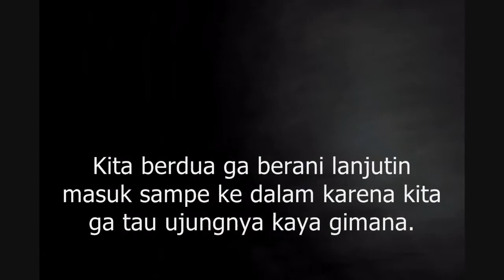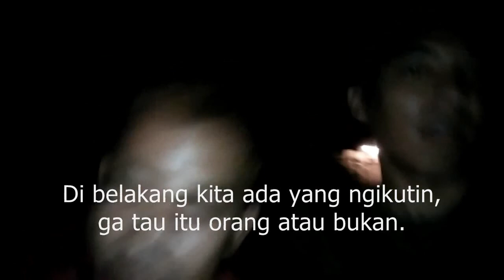Survey Beberapa Tempat Horor di Bogor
Malam itu saya bersama bos Iwanmaru mencoba menelusuri 1 wilayah yang katanya horor di beberapa titik. Kami mencoba menelusuri dan kira-kira apa yang kami temukan?

Jangan di skip skip ya. Tonton dari awal sampai akhir. Komentar dan like sebanyak-banyaknya.

Terima kasih sudah tonton sampai habis dan membaca deskripsi.